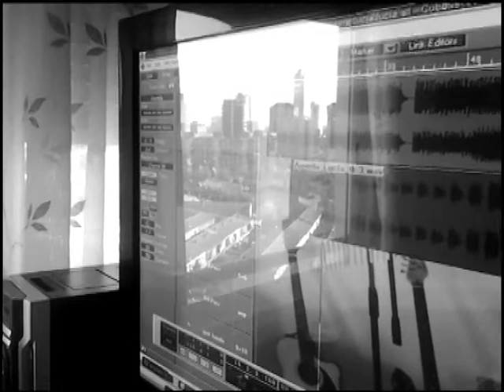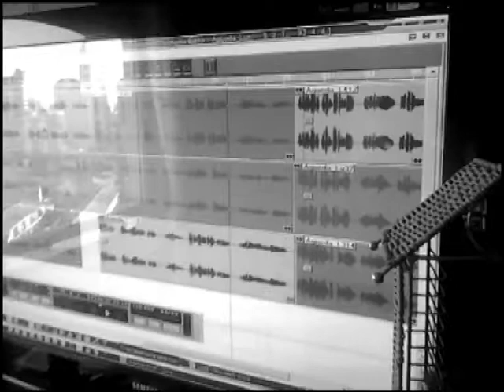Lucía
Preciosa versión del tema de Serrat cantada por mi madre, cuando vino a Benidorm a pasar unos días con nosotros. La grabación del vídeo corresponde a mi esposa.

Trabajé el playback en el Reason a partir de un midi (al cual tuve que hacer muchos ajustes) para posteriormente grabar las voces en el Cubase. El vídeo no representa la toma definitiva sino una sincronización hecha un día después de que el tema fuese grabado.